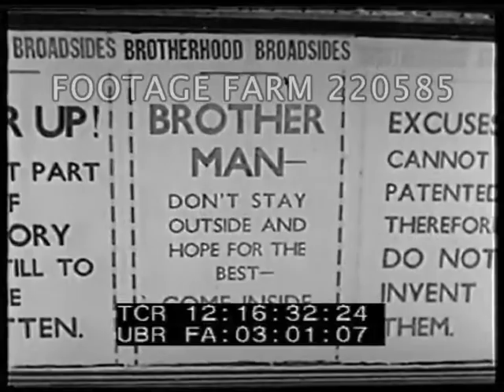London Blitz Bomb Damage 220585-13 | Footage Farm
[WWII - England & London Blitz Bomb Damage]
Bombers over England; anti-aircraft Ack Ack guns firing, flak & explosions.  Hurricane Fighter crashes - pilot parachutes into sea.  RAF launches out to rescue pilot.  Pilot (New Zealander) walks past camera in blanket.  Damaged houses, churches, gardens w/ sandbagged shelters behind houses that had heavy bomb damage.  German pilot captured from Channel.  Men talking.  Damage.  Store windows.  Statue of Milton destroyed.  Financial district damage - Westminster Bank.  City businessmen in bowler hats.  Interior of bomb damaged houses.  Policeman looking at shrapnel.  Well-dressed man coming out of hut which has signs business as usual.